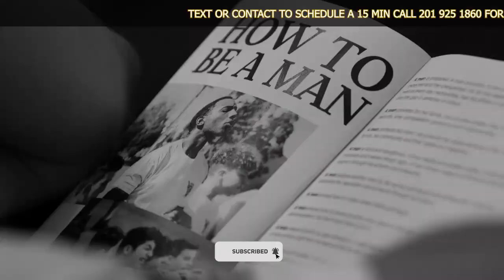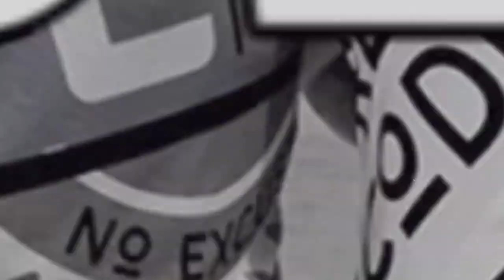The Alliance, The Russian and the Freak Episode # 25 Version 2